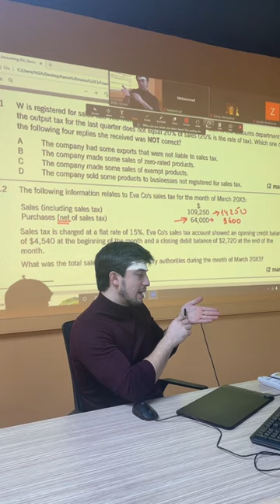Əlavə dəyər vergisi - ƏDV